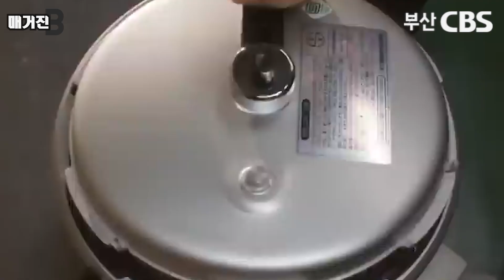'요리'의 힘..치유와 회복!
출연 : 우동준, 심보라